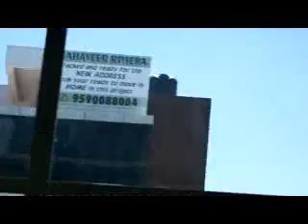06 Mar 2018 TVSrinivasan Kumuda aka ammmulu TS Shubhasweekaram concert IV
06  Mar 2018 TVSrinivasan  Kumuda aka ammmulu  TS Shubhasweekaram  concert IV